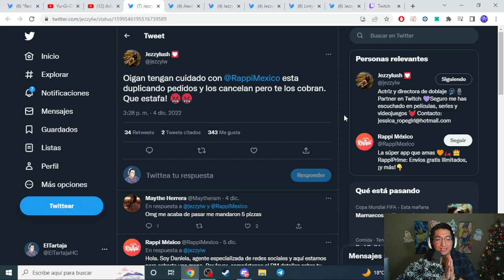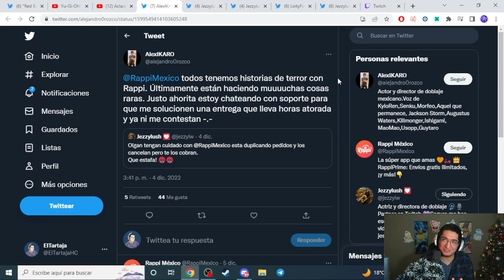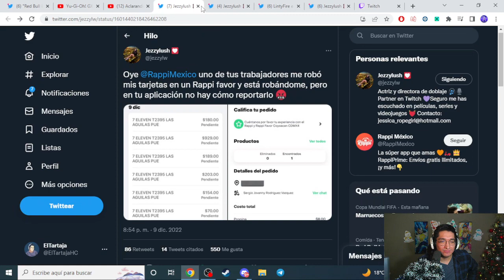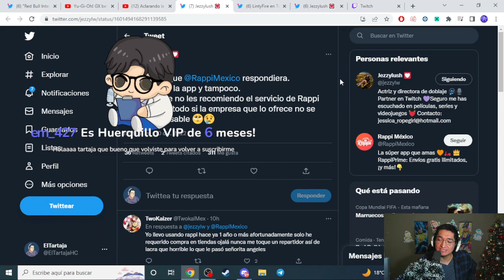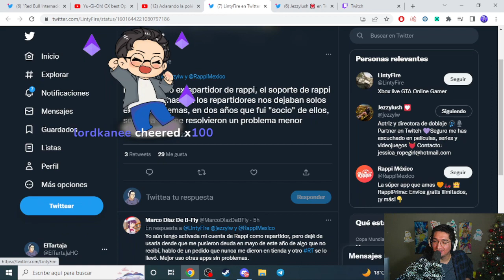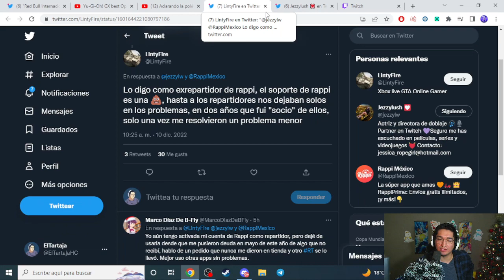JESSICA ANGELES SUFRE ROBO POR RAPPI!